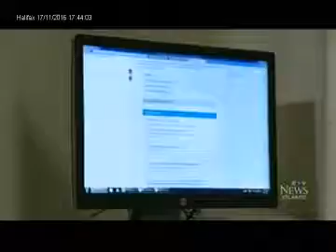world pancreatic cancer day 2016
World Pancreatic Cancer Day brings awareness to an underfunded and little known type of cancer. This story is one of hope.